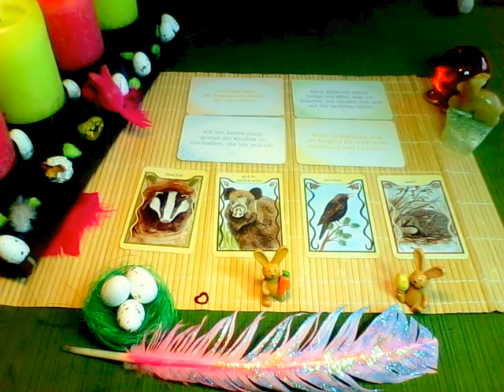Affirmationen vom 19- 25.03.2018